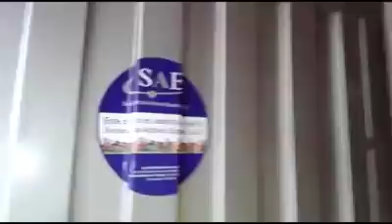Cayeron ‘Los Guanos’, banda de ‘jíbaros’ que vendían ‘drogas’ en Tabio y Tenjo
En los operativos de la Policía fueron capturadas 17 personas, quienes se enfocaban en la venta de estupefacientes en alrededores de colegios. Varios inmuebles fueron ocupados.  Más información: